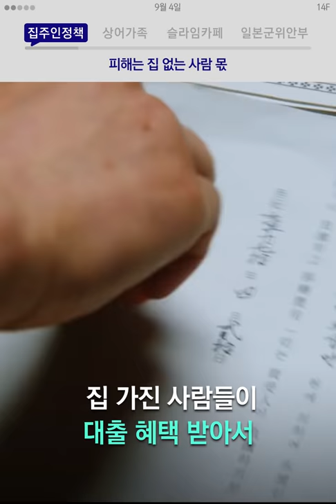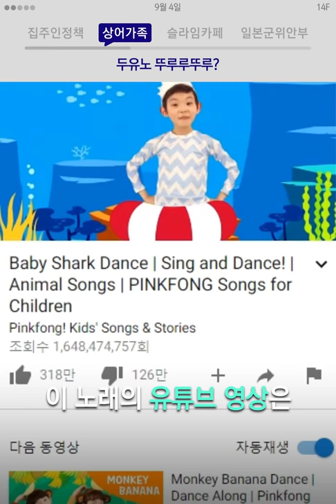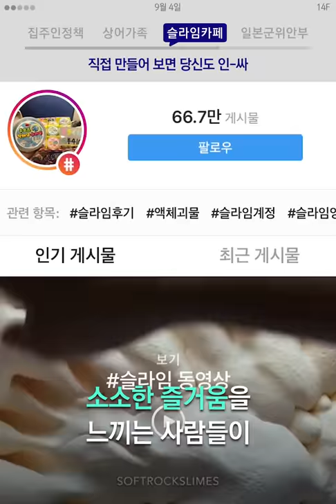부동산 정책, 멀어보여도 집 없는 내 얘기/ 14F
부동산 정책, 멀어보이지만 내 얘기다

00:01 집주인정책, 피해는 집 없는 사람 몫
00:54 상어가족, 두유노 뚜루루뚜루?
01:37 슬라임카페, 직접 만들어 보면 당신도 인-싸
02:15 일본군위안부, 할머니들의 릴레이 1인 시위